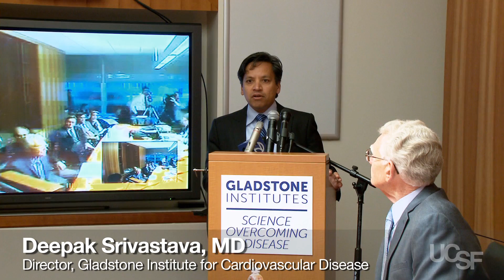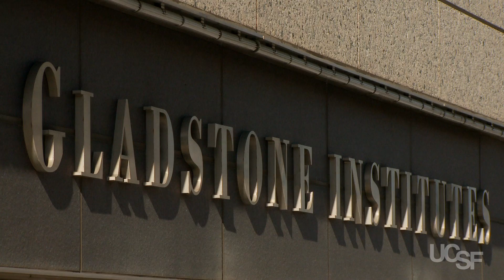Gladstone, UCSF Leaders Reflect on Shinya Yamanaka's Nobel Prize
Gladstone and UCSF leaders celebrated news of the Nobel Prize for Yamanaka, MD, PhD, a senior investigator at the UCSF-affiliated Gladstone Institutes and a UCSF professor of anatomy, who discovered a way to reprogram ordinary human skin cells into stem cells that could be used to grow tissues for organ transplantation and for other medical applications. His discovery came nearly 50 years after John Gurdon, PhD, of the Gurdon Institute in Cambridge, England -- with whom Yamanaka shares the Nobel Prize -- showed in frogs that the genetic program of a mature cell could be "reset" to its embryonic state.

The stem cell discovery by Shinya Yamanaka that won the 2012 Nobel Prize in Medicine not only has transformed the research landscape, but it has revolutionized medicine over the coming decade, colleagues at the Gladstone Institutes and UCSF say.